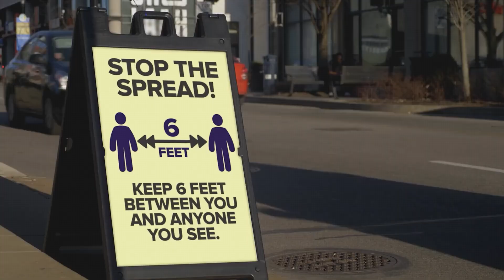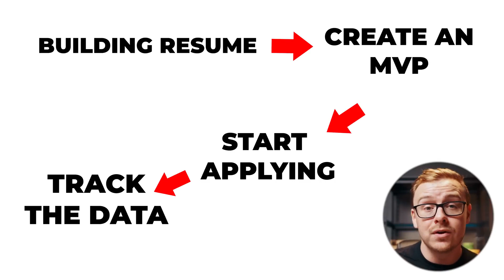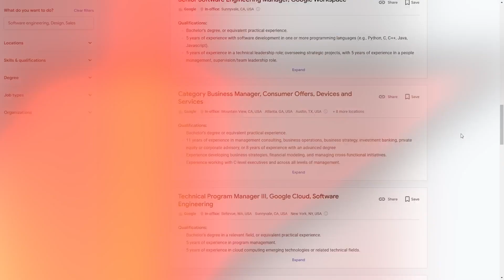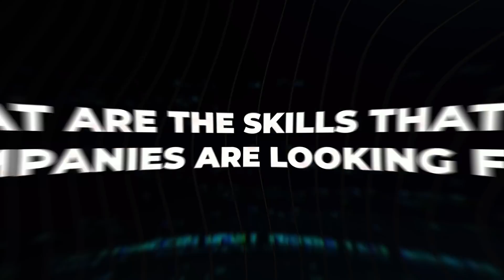How To Get A Remote Job With No Experience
R Y is not an attorney, CPA, insurance, or financial advisor and the information presented shall not be construed as tax, legal, insurance, safety or financial advice. If stocks or companies are mentioned, R Y might have an ownership interest in them. Some offers mentioned may no longer be available or they have been changed.  Please don’t make buying or selling decisions based on R Y videos. If you need such advice, please contact the qualified legal or financial professionals, don't just trust the opinion of a stranger on the internet and always make sure to do your own research and enj